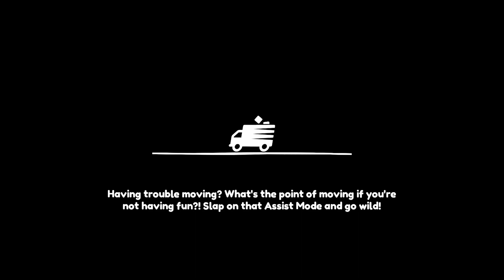Moving Out - Gameplay Walkthrough Part 15 - Lenny's Mansion (Nintendo Switch)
MOVING OUT RIDICULOUS PHYSICS-BASED MOVING SIMULATOR GAME
Are you ready for an exciting career in furniture? As a newly certified Furniture Arrangement & Relocation Technician, you’ll take on moving jobs all across the town of Packmore.

Smooth Moves may not be the biggest moving company, but there’s no task too dangerous or strange for this busy team of go-getters. Grow your business to brave new heights, recruit colourful customizable characters, and save your town from furniture peril!

What does Smooth Moves have to offer, you ask?

Co-op!
Enjoy the story mode solo as an independent contractor or team up with some friends. Up to four players can cozy up on the couch to argue over the best way to move a couch. Test your skills AND your friendship!

Physics!
Are pesky doors and windows standing in your furniture’s way? Just blast through them with physics! Lift, toss and smash your way to the fastest times!

Action!
Learn the ropes in a series of increasingly precarious and fantastical moving jobs. How a bed gets from point A to point B is never a straight line, so throw out the training manual and get creative!

Adventure!
Every moving company starts small, but as your reputation ranks up, so do your destinations. Move through sleepy suburbs, frenzied farms, haunted houses, virtual reality and lands beyond!